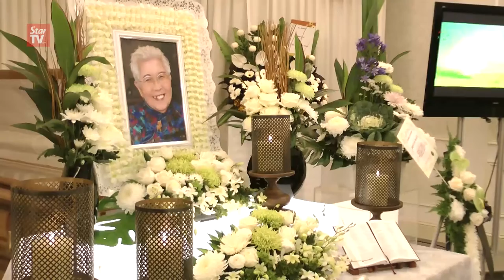Former MCA president Tan Siew Sin’s wife passes away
The late Toh Puan Catherine Lim Cheng Neo, wife of former MCA president Tun Tan Siew Sin, will always be remembered for her caring nature.